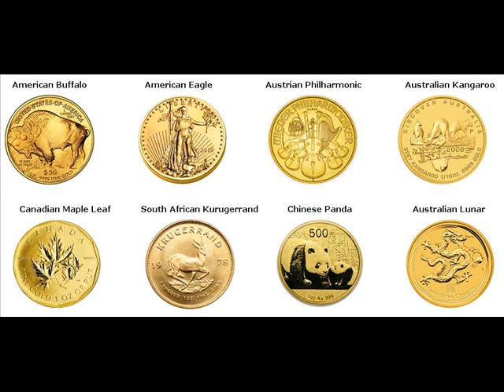Gold Bars For Sale Brook Park Cuyahoga Ohio